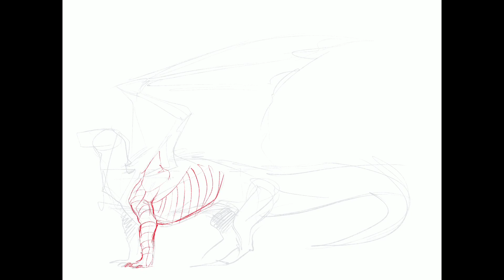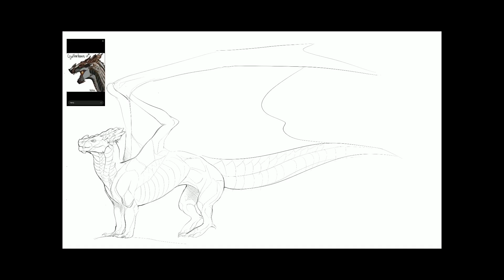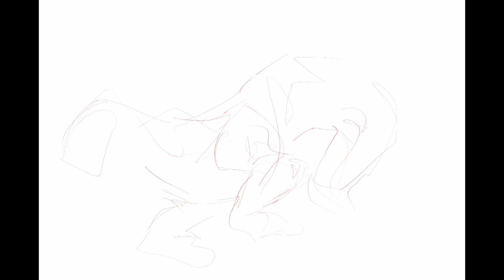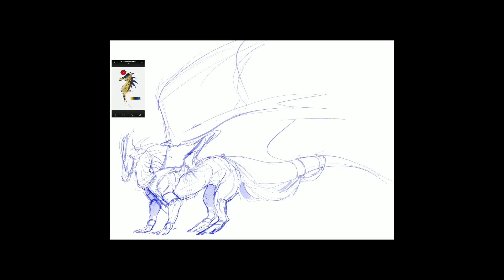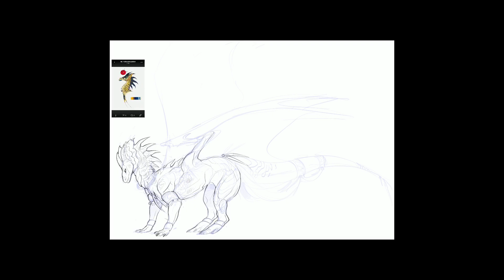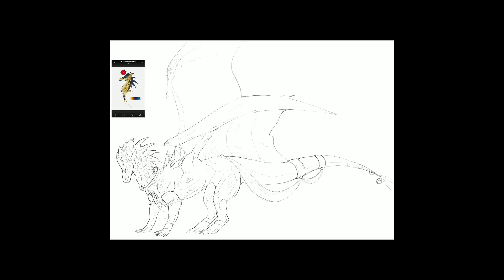Wings of Fire (Design Speedpaint)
three completed design customs
(third one would not fit in frame for some reason? i apologize if that one is hard to see /of low quality)